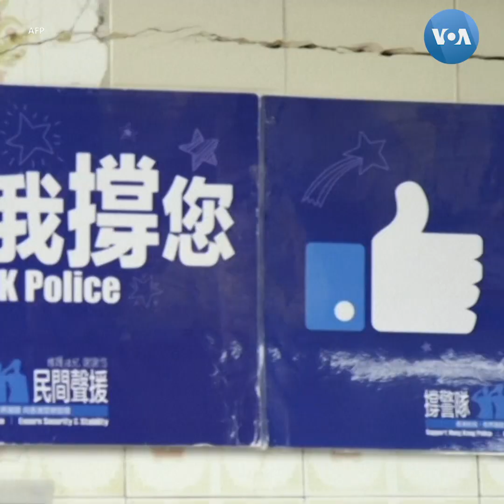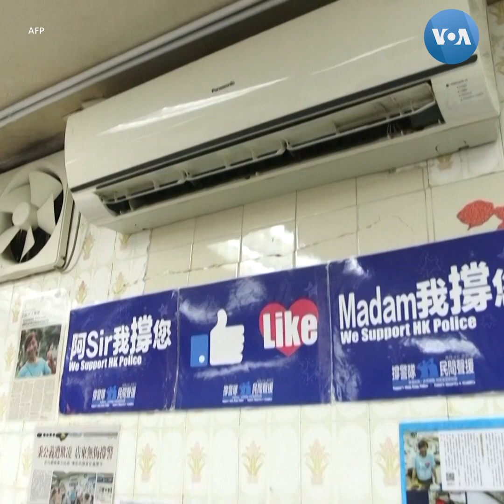Quán ăn công khai ủng hộ cảnh sát Hong Kong (VOA)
Tin tức Nếu không vào được VOA, xin các bạn hãy vào để vượt tường lửa. Phục vụ trà sữa, bánh mì chiên trứng sữa cùng đậu phụ thối, quán ăn truyền thống của Kate Lee trở thành một thánh địa cho những người phản đối phong trào đòi dân chủ của thanh niên đang càn quét Hong Kong.

Bà Lee, 51 tuổi, không hay theo dõi chính trị nhưng bà không đồng ý với cách làm đầy bạo lực của nhiều người biểu tình cứng rắn.

Kate Lee

Chủ nhà hàng

Tôi cũng từng có tuổi trẻ, cũng từng chiến đấu vì thứ mình muốn, nhưng cách làm của họ sai quá. Các bạn đang huỷ hoại xã hội Hong Kong, đang phá hoại mọi thứ, các bạn nghĩ ai đã xây nên những thứ này? Chính là thế hệ trước. Cho nên tôi thấy những hành động bạo lực này, đánh người không có chung quan điểm chính trị với mình, không thể chấp nhận được.

Phe ủng hộ chính phủ là “ruy băng xanh" vì đây là màu liên quan tới cảnh sát. Phe ủng hộ dân chủ là “ruy băng vàng.”

Sau nhiều tháng biểu tình bạo lực thường xuyên có quy mô lớn với hàng triệu người tham gia, khảo sát gần đây cho thấy bà Carrie Lam có chỉ số ủng hộ thấp kỷ lục. Khảo sát tháng 10 cho thấy 2/3 người dân Hong Kong bất mãn với chính phủ.

Nhưng vẫn còn những người trung thành với chính phủ. Từ những người theo chủ nghĩa dân tộc cực đoan đến những người ôn hoà hơn, chỉ muốn sự yên ổn thay vì hỗn loạn suốt 5 tháng qua.

Peng Lingyi

Du khách từ đại lục

Dân thường chúng tôi không hiểu gì về chính trị nhưng “một Trung Quốc" là điều không thể chối cãi, ai cũng biết mà. Vì thế nếu có người phạm luật, muốn độc lập hay tương tự như thế, chúng tôi nhất định phải phản đối.

Yeung Pak-keung

Bồi bàn tình nguyện

Tôi gần như ngày nào cũng tới đây bởi vì bà ấy thực sự cần người giúp. Thị trường làm ăn giờ không ổn, ngành ăn uống cũng bị ảnh hưởng ít nhiều.

Kate Lee

Chủ nhà hàng

Tôi cảm thấy cảnh sát phải rất vất vả để duy trì pháp trị ở Hong Kong. Từ trong tim, tôi cảm thấy chúng tôi phải nhờ vào cảnh sát bảo vệ Hong Kong. Nếu không có họ, Hong Kong sẽ trở thành thành phố, xã hội kiểu gì đây? Có rất nhiều người phản đối họ nhưng những cảnh sát tôi biết đều tốt bụng và chính trực, vì thế tôi phải lên tiếng.

Việc lên tiếng bênh vực cảnh sát của bà có thể kéo theo nhiều hệ luỵ.

Elizabeth Quat

Nhà lập pháp Hong Kong

Những cửa hàng như thế này sẽ bị một số người tấn công. Vì thế chúng tôi muốn tới ủng hộ những cửa hàng thực sự quan tâm tới Hong Kong và ủng hộ cảnh sát.

Dù vậy, vẫn còn nhiều người ủng hộ một nền dân chủ lớn hơn ở Hong Kong. Nhưng họ cảm thấy cần phải cải thiện dần dần vì nếu quá manh động thì sẽ gặp phải phản ứng dữ dội từ Trung Quốc độc tài.

Nhiều người biểu tình trẻ hơn cho rằng việc các thế hệ trước thất bại trong việc ngăn chặn Bắc Kinh làm xói mòn tự do của Hong Kong là lý do dẫn đến các cuộc biểu tình mùa hè này.

Và kết cục là một thành phố chia rẽ trong tuyệt vọng.

Serving sweet milk tea and French toast with fermented tofu, Kate Lee's traditional diner has become a sanctuary for Hong Kongers opposed to youth-led democracy protests sweeping the city.